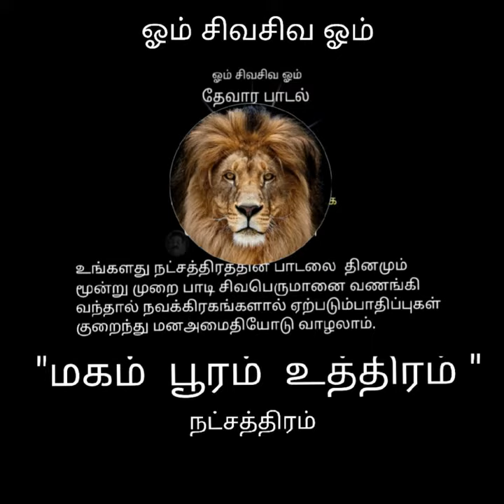சிம்ம ராசி " மகம், பூரம், உத்திரம் " நட்சத்திரத்திற்குரிய தேவார பாடல் || Simma Rasi Natchathiam